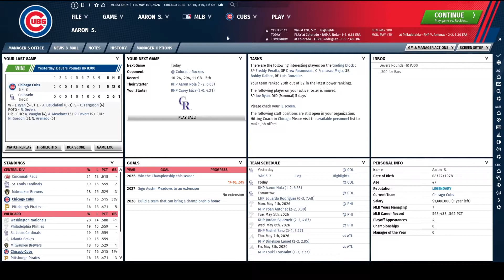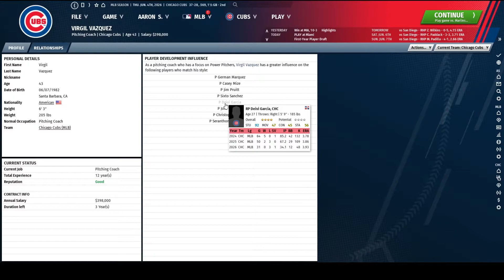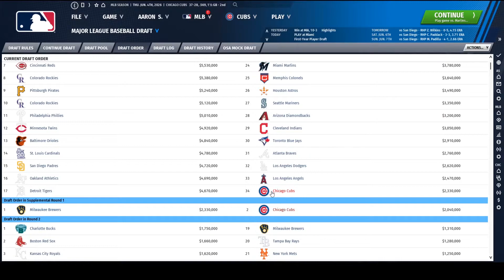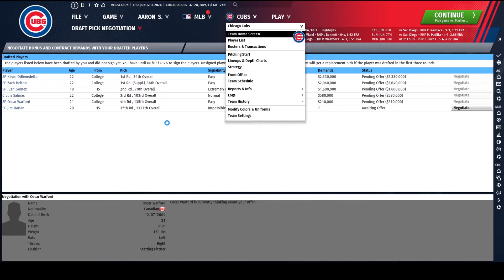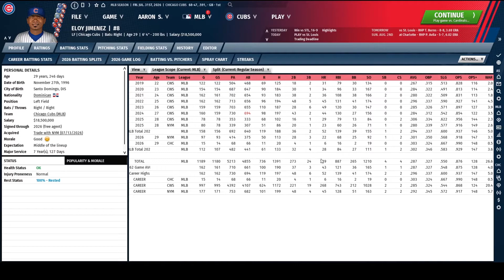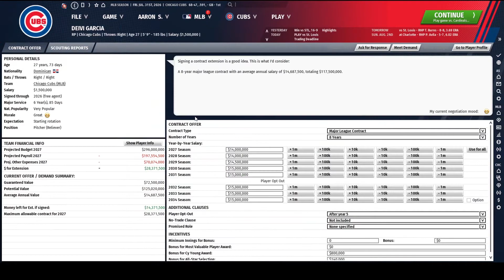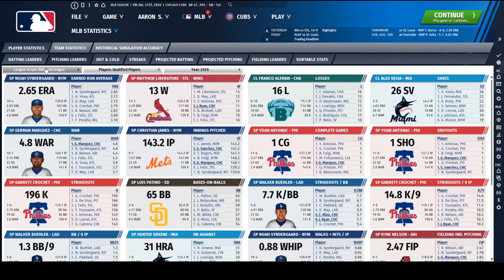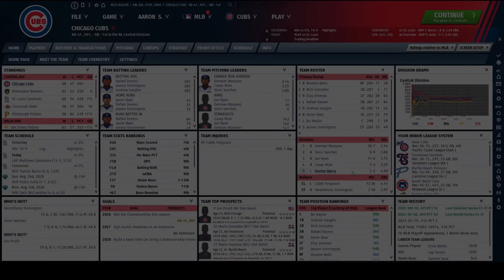Out of the Park Baseball 21 (OOTP) Chicago Cubs Ep 25.--Let's Get Back At It!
We take it up to the 2026 Trade Deadline.  The season starts rough, but picks up as we get into summer.